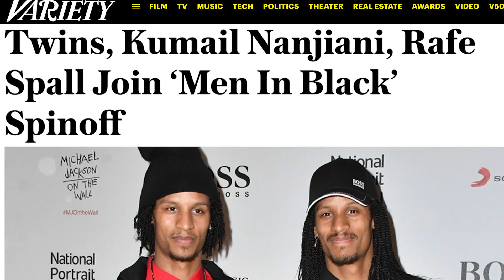Kumail Nanjiani And Others Join Men In Black Spinoff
John discusses the latest casting of Kumail Nanjiani in the upcoming "Men In Black" spinoff.

A few months ago it was announced that Thor Ragnarok co-stars Chris Hemsworth and Tessa Thompson were joining the upcoming Men In Black relaunch. This weekend some new casting announcements for the project were made with one very notable one. According to reports THE BIG SICK and Silicon Valley star Kumail Nanjiani is joining the project as well. The reports also say that dance sensation twins “Les Twins” and The Big Short actor Rafe Spall have joined the film as well. From Variety, The movie has started shooting in London. F. Gary Gray is directing the movie from a screenplay by Art Marcum and Matt Holloway. Walter F. Parkes and Laurie MacDonald are producing; Steven Spielberg is executive producing.